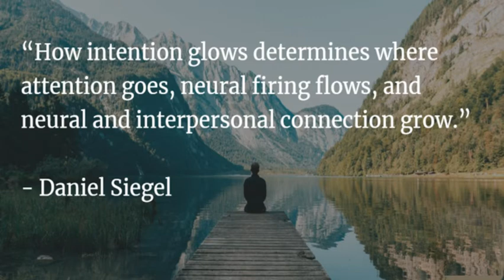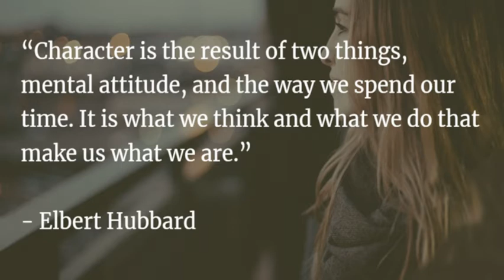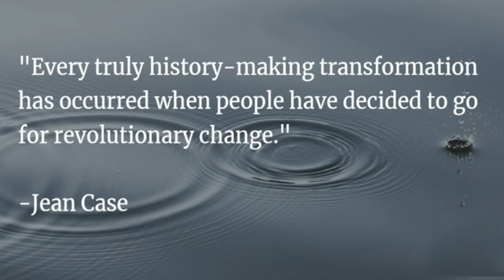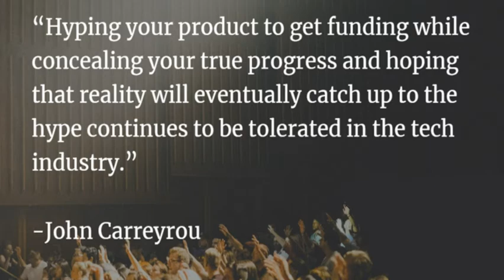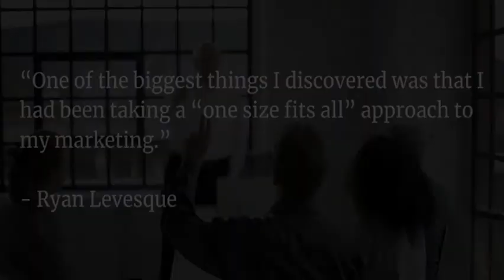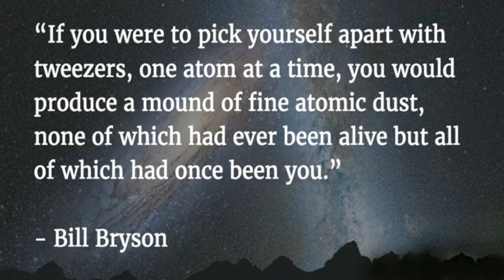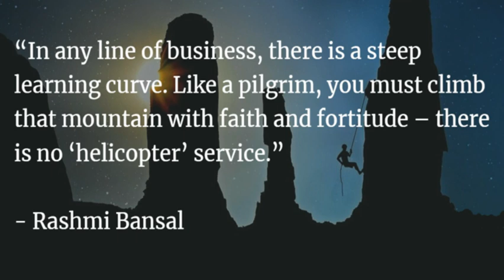Attached Summary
Attached delivers a scientific explanation why some relationships thrive and steer a clear path over a lifetime, while others crash and burn, based on the human need for attachment and the three different styles of it.
Love and science. A complicated mix of topics. Some people say it’s all hokum, others swear on body measures and personality tests.

No matter which side of the spectrum you err on, you can’t help but agree that what Dr. Amir Levine and Rachel Heller outline in Attached seems very reasonable and makes a lot of sense.

Attached investigates why we as humans have the desire to connect deeply with other humans, for example through a mother-child or romantic relationship.

Here are 3 great lessons about attachment and what it indicates to help you improve your relationships:

    1.Everyone needs attachment, it’s a prerequisite for a happy and healthy life.
    2.There are 3 different attachment styles, which one are you?
    3.Effective communication is the best way to guarantee your happiness in any relationship.

Ready for a relationship? Or already attached? Either way, here we go!